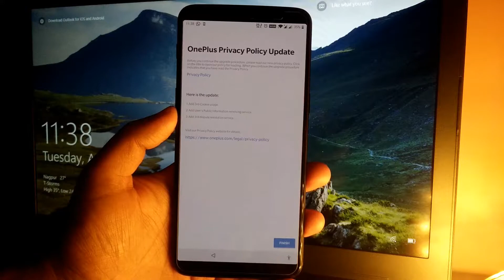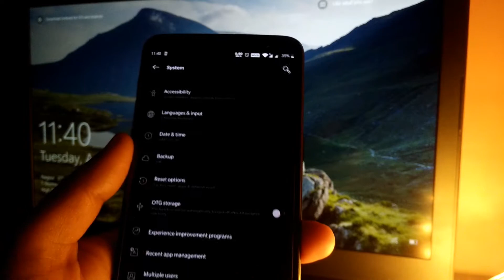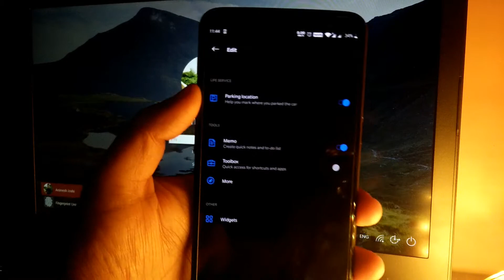Oxygen OS | Open Beta 30/28 | OnePlus 5/5T | Parking Service | April Security Patch 2019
Official Oxygen OS OpenBeta 30/28 update for OnePlus 5/5T with April 2019 Security Patch and added new features  such as
Parking service, new animation for icon pack...